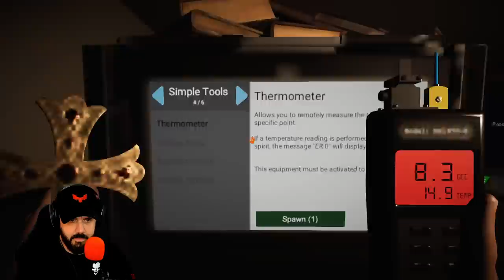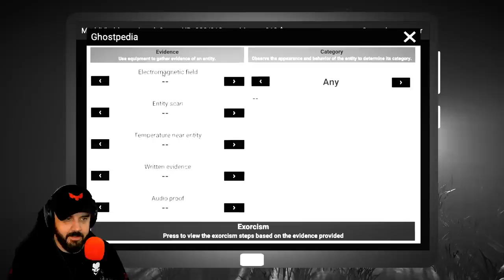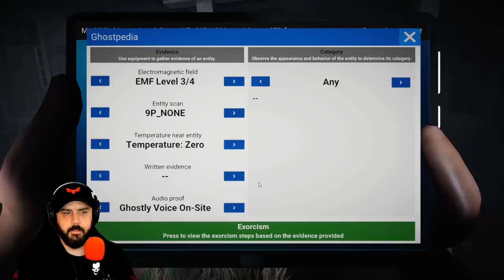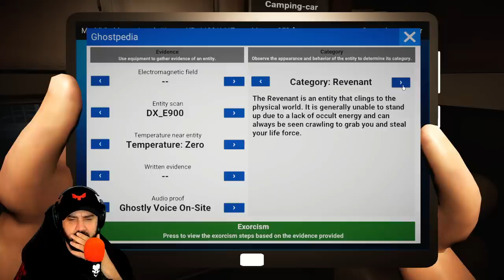I AM DONE WITH THIS GAME | Ghost Hunter Corp Update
We jump back in to Ghost Hunter Corp to test our skills. We still suck.

PC SPECS

Threadripper 3970x
128 Gigs 3600 Ram
15 TB Hard Drive Space